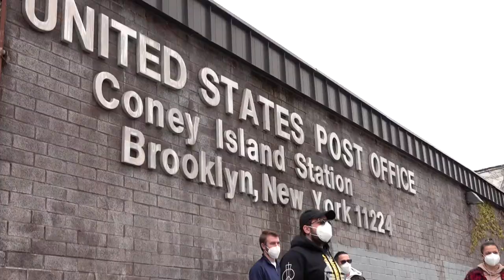Group Donates Goods to Overlooked Essential Workers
April 17 2020 - BROOKLYN, New York: On Friday, Steven Patzer, who spends most of his time as a community advocate, spent  the entire day delivering donations of pizza and masks to essential workers who he says have largely been overlooked.
From a Key Food grocery store on Neptune Avenue, to NYCHA workers, fire fighters, police, and DSNY workers, Patzer spent hours traveling between these locations and Victoria Pizza to deliver hot fresh slices and KN95 masks to these essential workers.
Kraus USA based in Long Island has donated tens of thousands of masks to essential workers and they were there today to volunteer.
Steven Patzer is running for city council, but you would never know it because he didn't mention it, when asked, he said that this was not part of his campaign.

Video by Oliya Scootercaster (FNTV freedomnews.tv)